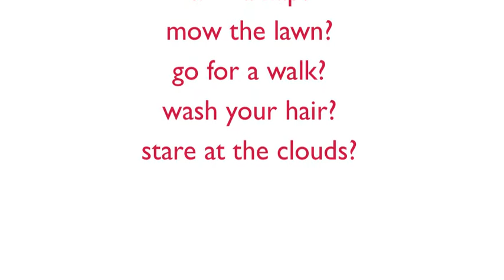2013 Cub Scout Day Camp at Camp Belzer